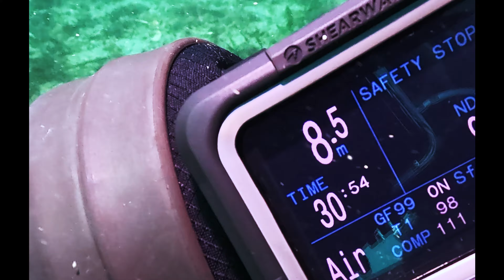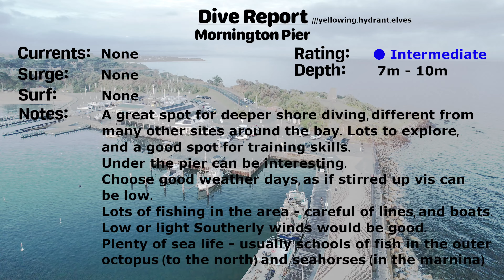[Mornington Pier] Deep DIVE Site, Explore with Seahorses and Octopus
[10m depth] Reviewing the Mornington Pier as a dive site and visiting some of the amazing sea life there. Featuring a Pale Octopus, Big Bellied Seahorses, Melbourne Skate, and many other critters.
After we have a chat about twins and drysuits, and some of the critters around as well as how to get in and out, and some of the routes you can take to explore the area

Introducing this video we talk a little about the pier

0:00 Intro
2:26 Dive - GoPro + Inon  165
2:32 Dive - TG6 + Backscatter wide - Still
2:36 Dive - GoPro + Inon  165
2:46 Dive - GoPro + Inon  140
2:56 Dive - GoPro + Inon  165
3:09 Dive - GoPro + Inon  140
4:38 Dive - GoPro + Inon  165
4:41 Dive - TG6 + Backscatter wide
4:43 Dive - GoPro + Inon  165
4:46 Dive - GoPro + Inon  140
4:51 Dive - TG6 + Backscatter wide
4:56 Dive - TG6 + Backscatter wide - Still
5:00 Dive - GoPro + Inon  140
5:15 Dive - GoPro + Inon  165
5:48 Dive - TG6 + Backscatter wide - Still
5:51 Dive - GoPro + Inon  140
6:20 Post dive chat
10:26 Post dive chat - Twins capacity
11:20 Post dive chat - Drysuits and Semidry
12:24 Post dive chat - Twins and weight
14:39 Dive Report
14:58 Dive Report - Getting in and out
17:03 Dive Report - Route 1 - Inner jetty
17:37 Dive Report - Route 2 - Outer wall and rocks
18:39 Dive Report - Route Addition - Southern reef
19:45 Dive Report - Route 3 - Under pier
20:38 Dive Report - Location chat